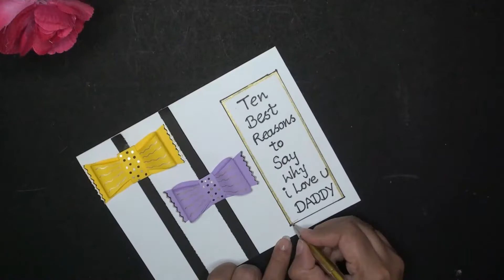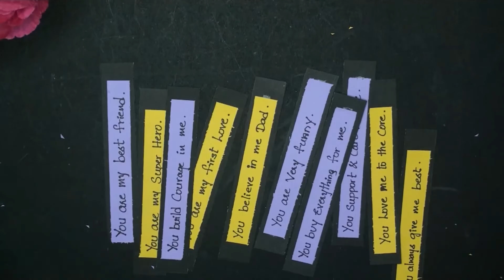Special Birthday Card Idea for DAD | Handmade Birthday Card for Father | 10 reasons why i love you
In this video, i will show you guys ow to make special birthday card idea for dad. easy step by step instructions given in the video to make your own birthday card for father.